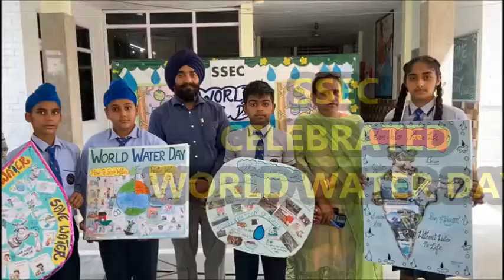WORLD WATER DAY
Water is an essential component of life. We all need water to survive. There is no life on earth without water.